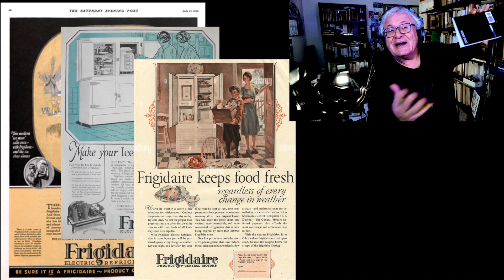H P Lovecraft | 1926, Un air glacial